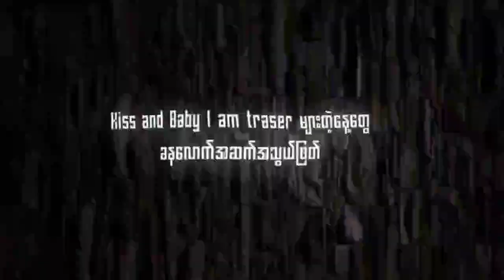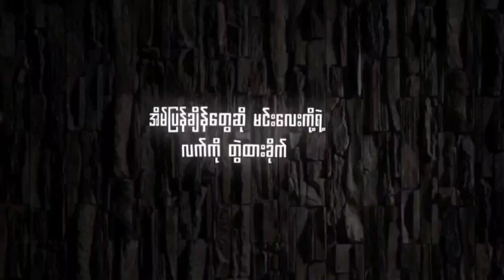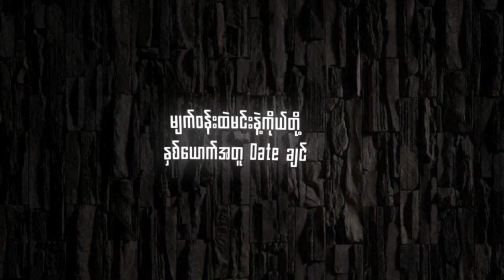Y Mask - Vacation ( Pai K Remix)(Speed House)